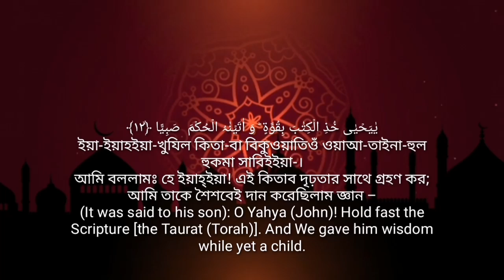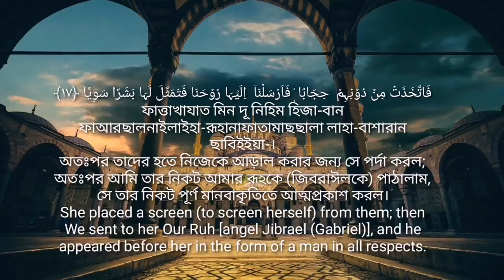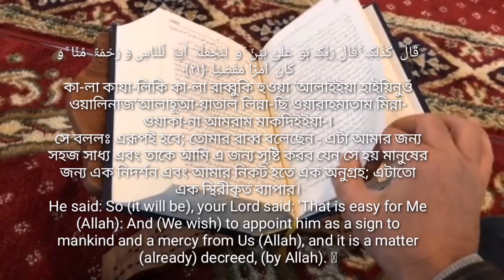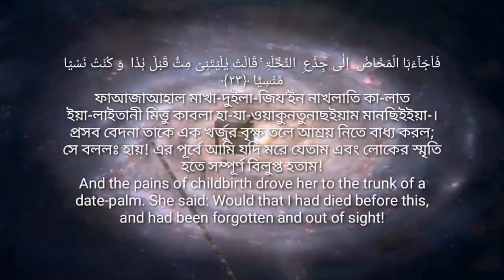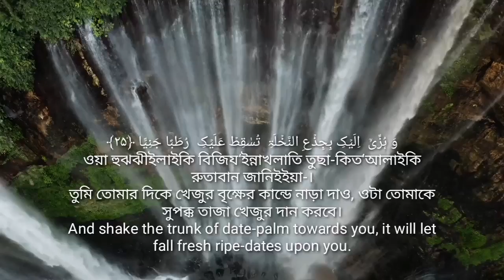surah maryam tilawat with english and bangla translation | মারিয়াম সুরা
আল্লাহ আপনাকে ও আপনার পরিবার কে সুস্থ রাখুন।  আমিন।